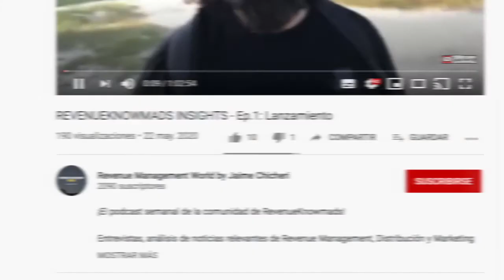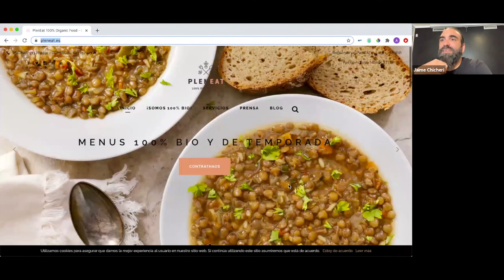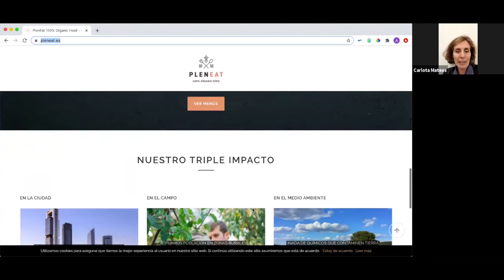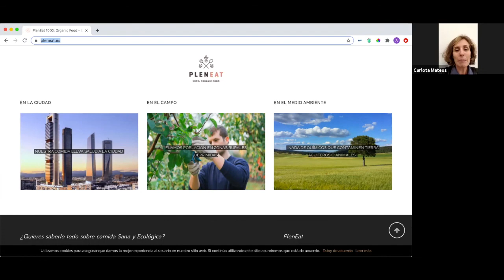REVENUEKNOWMADS INSIGHTS - Ep.17: Círculo interno, The Hotel Mood y emprendimiento ecológico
Decimoséptimo episodio del vídeo podcast semanal de la comunidad de RevenueKnowmads.

Esta semana descubrimos una nueva herramienta con Isidora Campagne de "The Hotel Mood". Estuvimos también con Javier López, RevenueKnowmad que nos contó su experiencia trabajando en el círculo interno de la comunidad RevenueKnowmads. Y por último, nos acompañó Carlota Mateos cofundadora de PleanEat y Rusticae para hablar de su emprendimiento ecológico.

Y como cada semana, compartimos el análisis de noticias relevantes de Revenue Management, Distribución y Marketing Hotelero, consejos, tendencias... ¡y mucho más!

Hemos creado una comunidad de profesionales independientes a los que vamos a enseñar todo lo que deben saber, no solo sobre Revenue Management, Distribución y Marketing Hotelero, sino también sobre emprendimiento, productividad y vida Knowmad. Esta comunidad está orientada a que, entre los RevenueKnowmads, creen sinergias y se conviertan en profesionales independientes y libres. Aquí te cuento más

¡Ya estamos haciendo entrevistas para la 3ª edición de RevenueKnowmads que empezará en febrero de 2021! ¿Quieres ser uno de los seleccionados y comenzar a trazar tu plan B? Da el primer paso y ¡accede al training gratuito!

Son cursos muy completos, tutorizados por mí y por los mejores profesionales del sector. Tienes tutorías y certificado incluido.

Es otra manera de aprender: no hay título y las tutorías, si las consideras necesarias, se contratan a parte pero es mucho más económico que los anteriores, puedes cancelar cuando quieras y es muy dinámico. Yo lo llamo “El Netflix del profesional hotelero”.

LIBROS

MÁS

APRENDE Y HAZ NETWORKING EN NUESTROS GRUPOS

Grupo Revenue Management World en Telegram para acceder tienes que Pinchar (solo funciona desde el móvil) y tener descargada la APP de Telegram.

APRENDE CON NUESTRO CONTENIDO GRATUITO

SÍGUENOS

En Twitter @jaimechicheri & @erevenuemasters